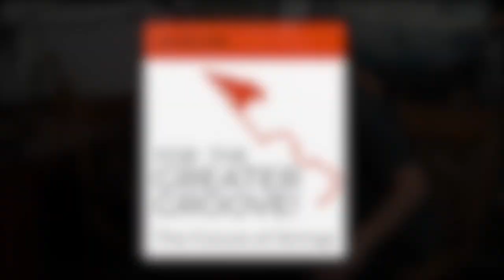For the Greater Groove--Darol Anger Special Video Edition Podcast Episode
A special video edition of the For the Greater Groove: The Future of Strings podcast, hosted by Tracy Silverman and featuring Darol Anger in this episode, shot in Nashville, TN on June 16, 2021.